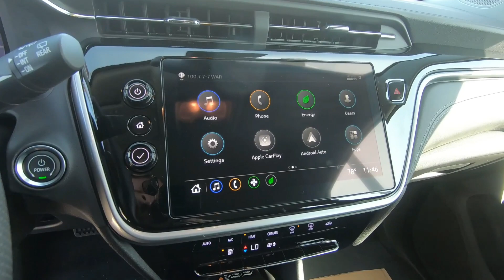New 2023 CHEVROLET BOLT EUV FWD 4dr LT SUV For Sale In Brook Park, OH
to view this New Mosaic Black Metallic 2023 CHEVROLET BOLT EUV FWD 4dr LT for sale in Brook Park, Ohio.

Stock# B1051

DESCRIPTION:
This Mosaic Black Metallic 2023 CHEVROLET BOLT EUV FWD 4dr LT is for sale at Ganley Chevrolet of Brook Park located in Brook Park, Ohio.